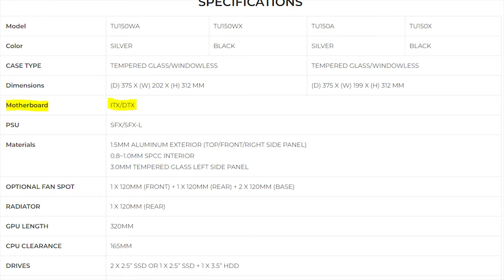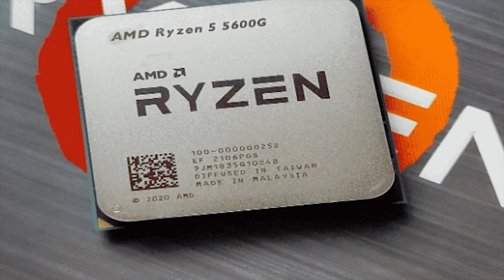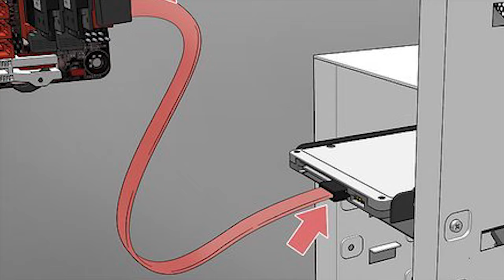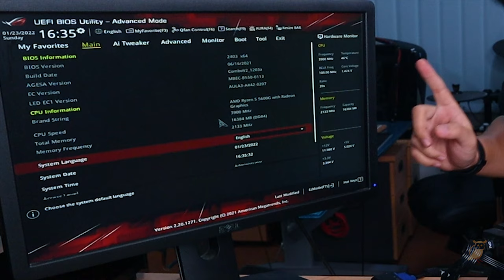DIY PC sebesar kotak kasut | Mid range PC build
Dalam dunia ni, semua benda boleh customize gais, termasuklah komputer korang. Bila korang customize, haa dapatlah tune spec ikut apa yang korang perlukan dan bajet yang korang ada. Kali ni kita buat komputer saiz kotak kasut je gais.

Lagipun, jimat sikit kos pemasangan kan. Ye ke? 😂

Apa lagi? Layannn